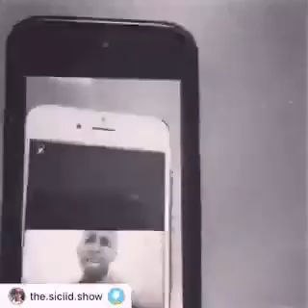Wiil jacayl haayo oo lagu camirtay daawo